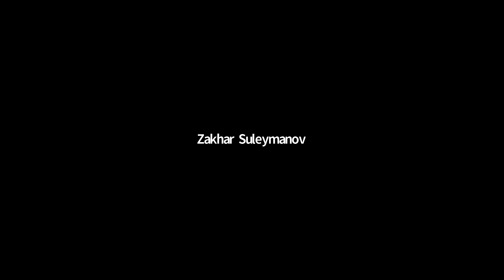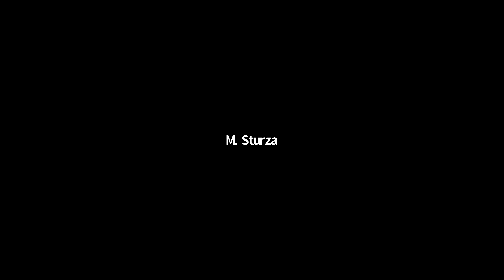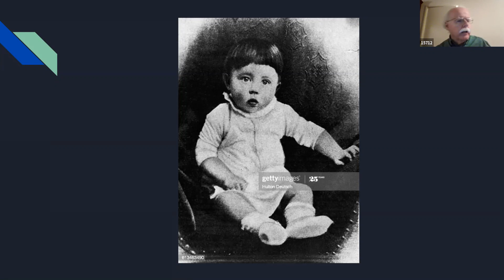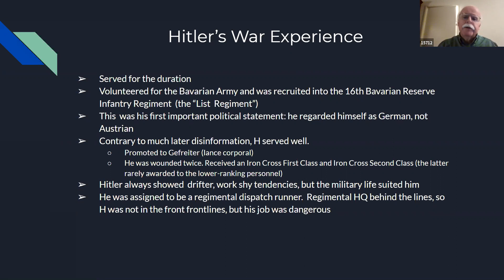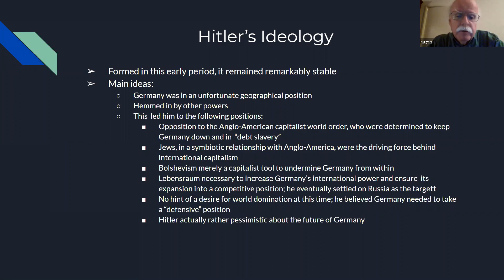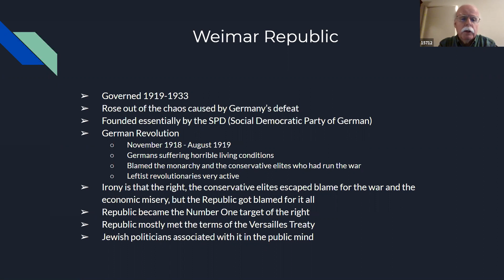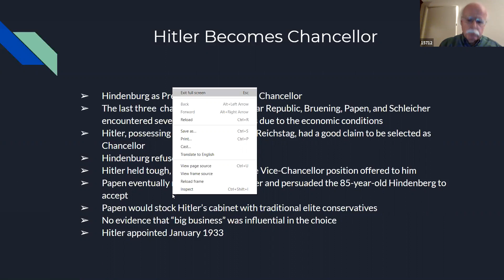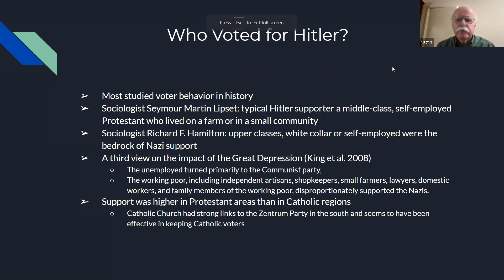Hitler's Rise to Power (WW2 02)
Hitler rising to power, leader of the party, and taking over the Wehrmacht